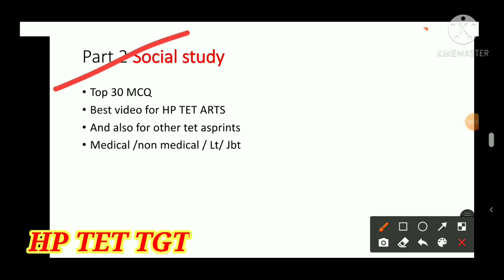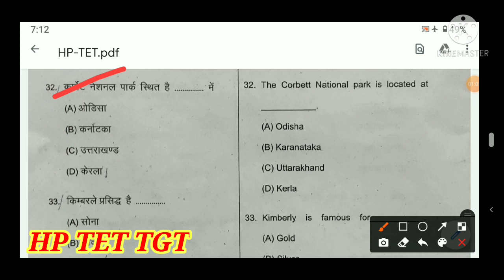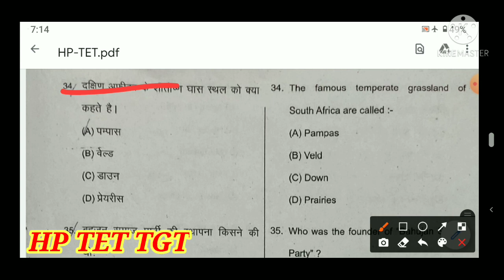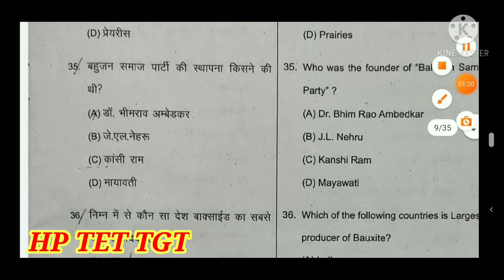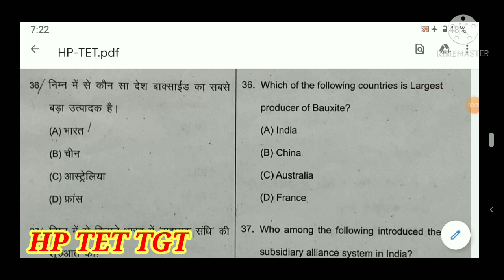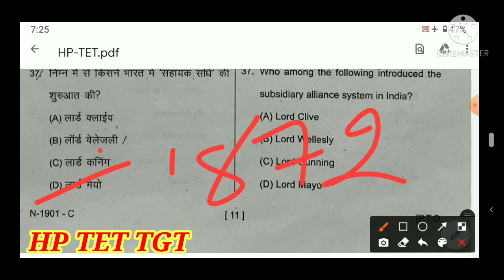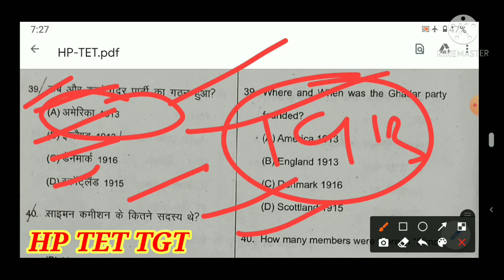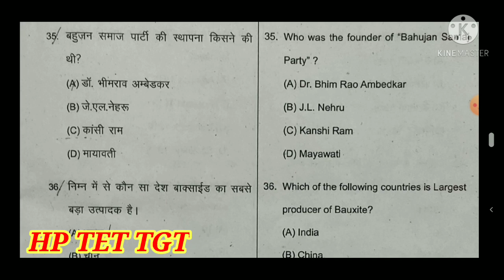HP TET arts Study material|C TET |hp tet Previous year Questions|india GK SSC CGL|C TET PREPARATION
hp tet| hp tet arts study material|hp tet jbt| hp tet non medical preperation| hp tet 2021 exam date

More about Channal

Dear asprint ,

U can watch our Gk series which is designed strictly according to the present compitition ,

Our Gk series is very useful for various hp exams like

U can also our watch our PSYCHOLOGY SERIES which is very useful for HP TET / TGT COMMISSION

We had started chemistry free Classes , which is very much efficient for HP TET and HP TGT COMMISSION Students
Here's the link must watch

About us

My self - Kuldeep singh Rana

Dear asprint you can join our facebook and whtsaap group for more study material ,pdf , important notes regarding the various competative exam
Following is complete information given about the gorup

 facebook -   HP TET TGT COMMISSION 2021
here's the Facebook  group link

Whtsaap --- we are on whtsaap also ,

ThnQ team,

 HP TET TGT